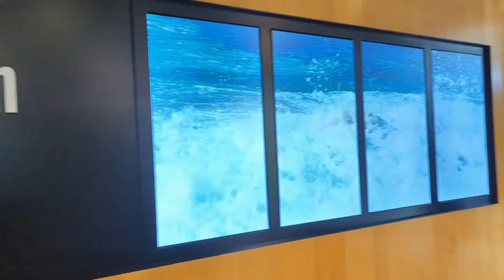Monterey Bay Aquarium, Friday, November 11 2022